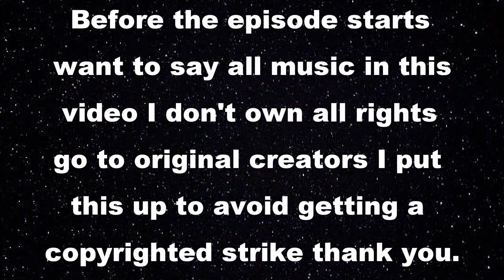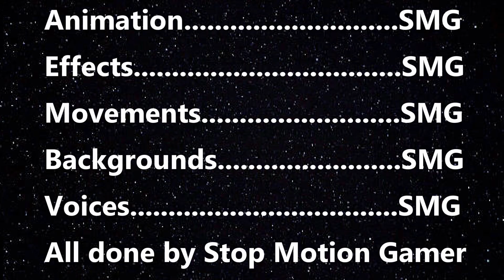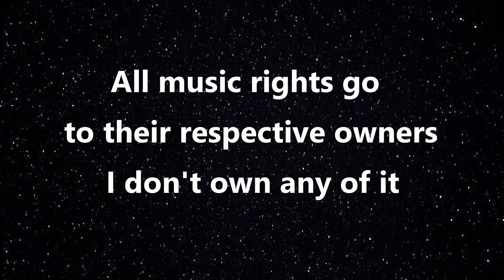Transformers and Star Wars Crossover - The Battle of Coruscant - Episode 21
Series - Transformers and Star Wars Crossover.

Title - Battle of Coruscant.

Episode - Twenty-One.

Release - 2024.